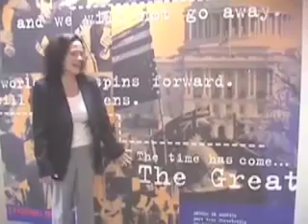Tour of Center on HIgh - Stonewall Columbus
Stonewall Columbus Executive Director, Karla Rothan, takes you on a tour of the Center on High, Columbus, Ohio.